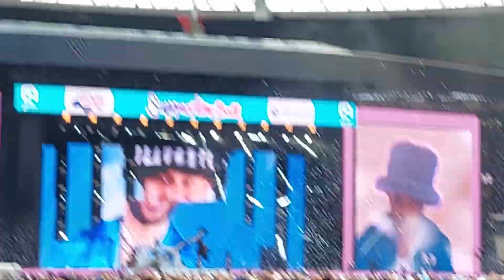Jax Jones - Instruction (Ft. Demi Lovato & Stefflon Don) [At Capital FM's Summertime Ball 2022]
I Like Jax Jones As DJ, And This Hit Is My Favourite From His DJ Set.